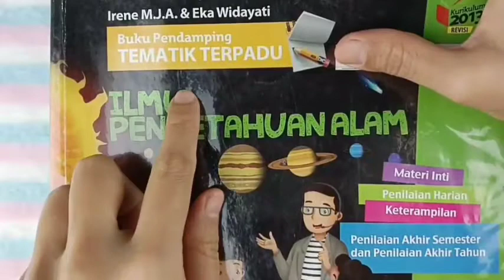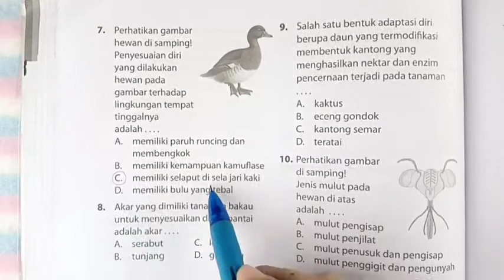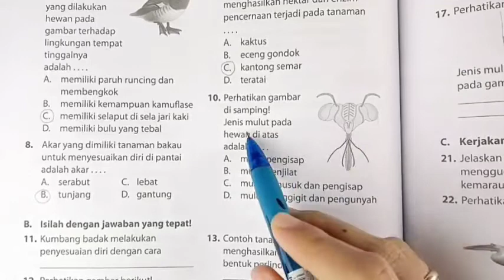Pendamping Tematik Terpadu IPA 6 Latihan Penilaian Akhir Semester KD 3.3 Bagian A halaman 127-128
Kunci jawaban & pembahasan Buku Pendamping Tematik Terpadu IPA 6 ERLANGGA Latihan Penilaian Akhir Semester KD 3.3 Bagian A halaman 127-128